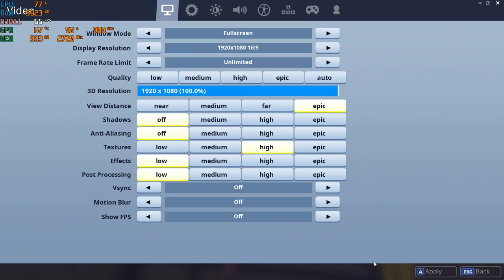Fortnite Season 6 with the GTX 650 TI at 720p and 1080p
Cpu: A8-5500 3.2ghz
gpu: Nvidia GTX 650 TI 1gb Gddr5
ram: 8gb 1600hmz (overclocked to 1866mhz) ddr3